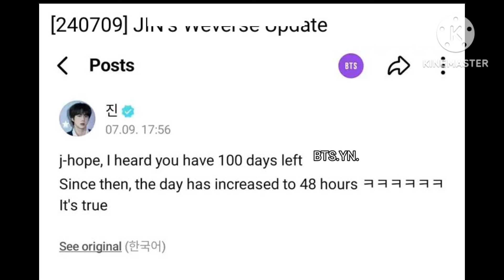Bts memes only army can understand 🦋#88